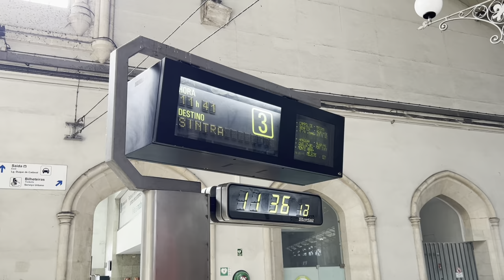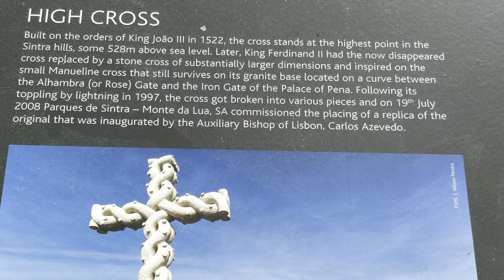Sintra Portugal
If you are planning to visit Lisbon Portugal take a day trip excursion to visit Sintra . This will require a minimum 1/2 day to visit   Inclusive of travel time, 1 castle tour and a walk thru the beautiful forests that surround the area. While the castles themselves are not overly ornate inside the area still impressive .